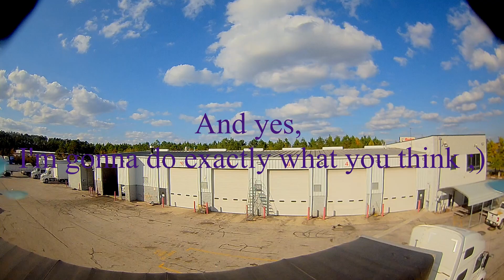Long Workday Flow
(DS) flow, freestyleFPV, just havin fun at the jobsite. I flew under a moving truck!!! My favorite edit so far. Music from the free audiofiles on youtube studio.